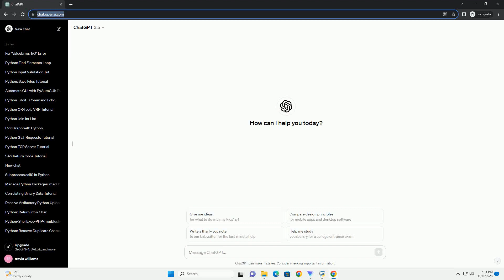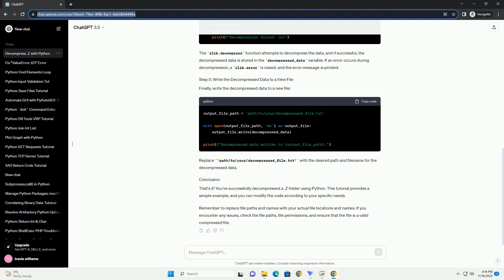How to decompress Z folder using Python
Sure, I'd be happy to help you with that. To decompress a .Z file in Python, you can use the zlib module, which provides a convenient interface for working with compressed data using the zlib library. Here's a step-by-step tutorial with a code example:
Make sure you have Python installed on your system. You can download the latest version from the official Python
In your Python script or Jupyter Notebook, start by importing the zlib module:
Assuming you have a file with a .Z extension that you want to decompress, use the following code to read the compressed data:
Replace 'path/to/your/compressed_file.Z' with the actual path to your compressed file.
Use the zlib.decompress function to decompress the data:
The zlib.decompress function attempts to decompress the data, and if successful, the decompressed data is stored in the decompressed_data variable. If an error occurs during decompression, a zlib.error is raised, and the error message is printed.
Finally, write the decompressed data to a new file:
Replace 'path/to/your/decompressed_file.txt' with the desired path and filename for the decompressed data.
That's it! You've successfully decompressed a .Z folder using Python. This tutorial provides a simple example, and you can modify the code according to your specific needs.
Remember to replace file paths and names with your actual file locations and names. If you encounter any issues, check the file paths, file permissions, and ensure that the file is a valid compressed file.
ChatGPT